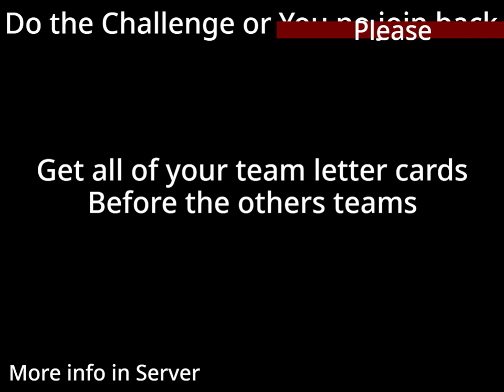GCWC Camp [Host Swap] Challenge 5 "Go Fish and Pick up Stick"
Today, I switched places with one of my friends, Gift Card/Blender, to make a challenge for their show. It took a long time because I wanted to make this special, and it'd be lucky if it was my only time doing so.

If you want to join to have a chance for next season, here's the Discord:
[Expires in 7 days]

Featured:
-Galaxy Mini
-Music Player
-Windows Vista [Asset not made by me]
-Dill Pickle